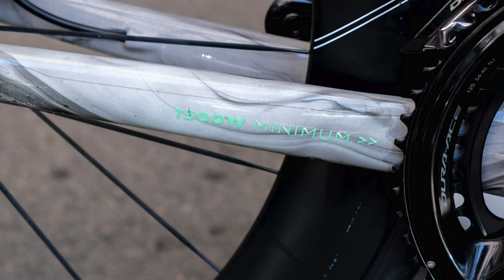VANRYSEL F** E ALTRE NOVITA' DAL TOUR!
Guarda tutte le novità che ho scoperto al Tour De France!
C'è anche un nuovo modello di Vanrysel!